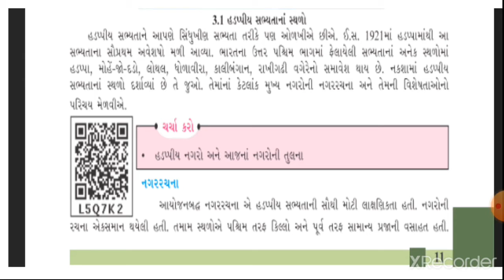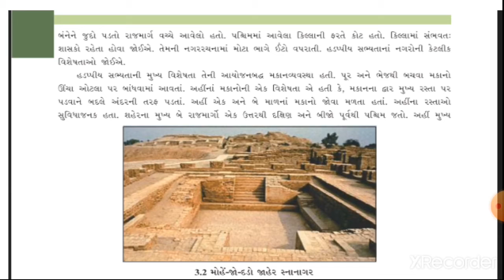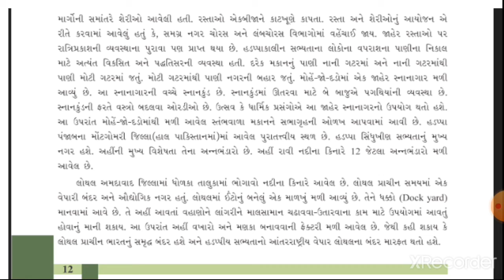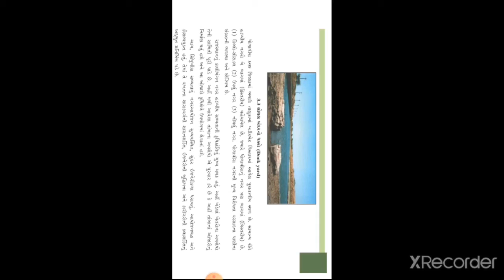STD:-6TH SUB.SOCIAL-SCINCE CH 3 (PART 1)